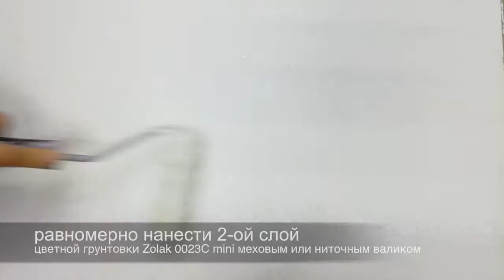DIY. Как нанести чипсовую мулитьколорную штукатурку Desan Микс Сэнс?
Представляем Вашему вниманию видео урок по технике нанесения чипсовой мультиколорной декоративной штукатурки Desan Микс Сэнс.

Описание: Desan Микс Сэнс  является высококачественной декоративной штукатуркой на основе акриловой водной дисперсии и многоцветного наполнителя.

Преимущества материала:
- DIY. Легко наносится, не требует специальных навыков;
- Прекрасные декоративные свойства, мулитьколорный эффект;
- Высокая производительность при нанесении;
- Антивандальные свойства;
- Экологически безопасна.

Область применения: Desan Микс Сэнс с мультиколорным эффектом  прекрасно подойдет для отделки широкого спектра административных, спортивных (холлы, коридоры и т.д.) и жилых (прихожие, лестницы, кухни, санузлы) помещений. Готовая фактура из чипсовой штукатурки Desan Микс Сэнс приятное на ощупь декоративное покрытие, при этом имеет антивандальный материал, это покрытие найдет свои применение в самых разных помещениях и объектах.

00:02 - 1 этап: Грунтование 1 слой
00:21 - 2 этап: Грунтование 2 слой
00:37 - 3 этап: Нанесение 1 слоя декоративной штукатурки
01:14 - 4 этап: Уплотнение
01:31 - 5 этап: Приглаживание
01:49 - 6 этап: Нанесение 2 слоя декоративной штукатурки
02:14 - 7 этап: Уплотнение
02:26 - 8 этап: Приглаживание

Смотрите наш видео урок!
Делитесь своими впечатлениями!
Мы всегда рады Вашим отзывам!

Купить кварцевые, камешковые, структурные фасадные декоративные штукатурким в Минске из коллекции minimal можно в главной галерее декор-идей декоративных штукатурок «Desan». Так же Вы можете выбрать, заказать и купить декоративные штукатурки, краски и другую лакокрасочную продукцию для отделки у нас или в наших партнерских представительствах в Беларуси: Минск, Брест, Гродно, Гомель, Могилев, Витебск, Пинск; в России: Санкт-Петербург, Москва, Воронеж; в Украине: Киев, Львов, Тернополь, Хмельницкий; в Казахстане: Астана.